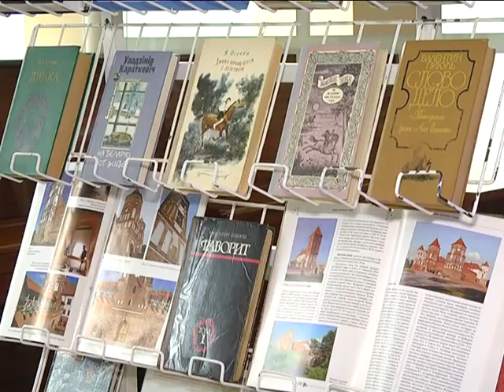2016-11-04 г. Брест. Любимые книги известных людей. Новости на Буг-ТВ.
«Любимые книги известных людей» - проект ЦГБ им.А.С.Пушкина/
Сегодня в городе над Бугом был дан старт очередной культурной инициативе. На базе Центральной городской библиотеки имени Пушкина прошло первое мероприятие в рамках нового проекта «Любимые книги известных людей». В качестве почётного гостя и человека, который без утайки рассказал всё о своих литературных предпочтениях, сегодня выступила депутат Палаты представителей Национального собрания Республики Беларусь Ольга Попко. Побывала на встрече и наша съёмочная группа.